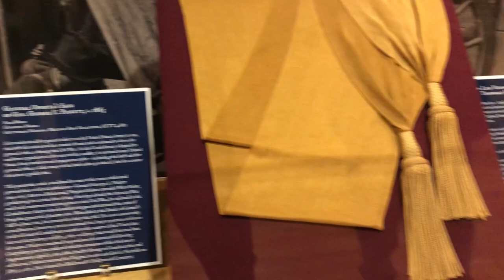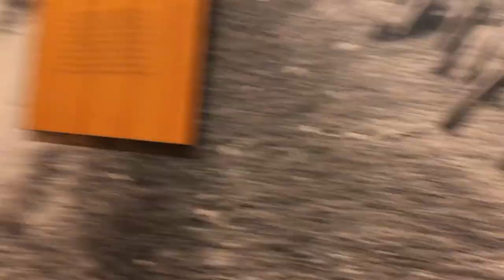Gettysburg Visitor Center